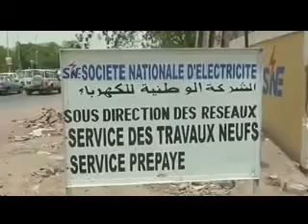Chad. Take a Trip around the Capital N'Djamena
The Journal: Chad. A landlocked country in Central Africa. It is bordered by Libya to the north, Sudan to the east, the Central African Republic to the south, Cameroon, and Nigeria to the southwest and Niger to the west. It is the fifth largest country in Africa in terms of area.  Population of15 million.

This is a Global Content Delivery Channel: “ Until the Lion tells his side of the story, the tale of the hunt will always glorify the hunter.”